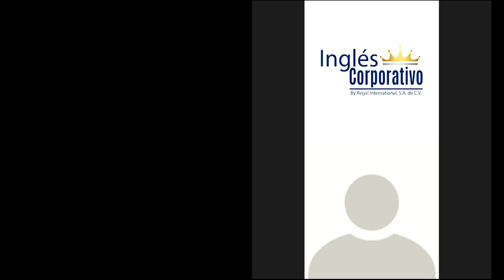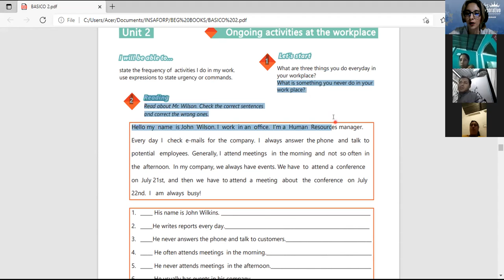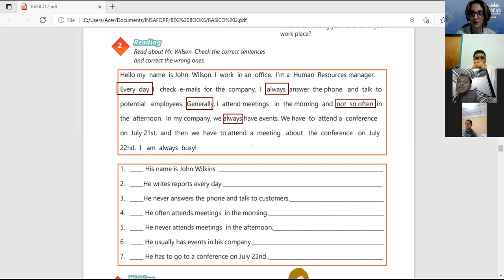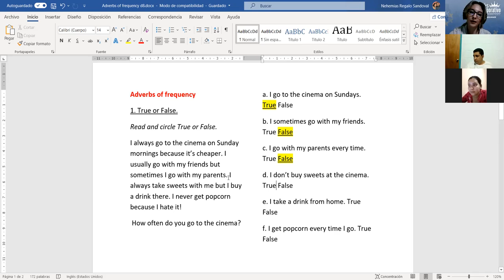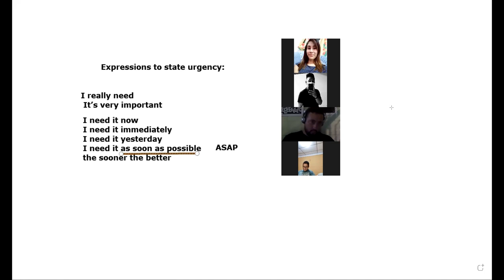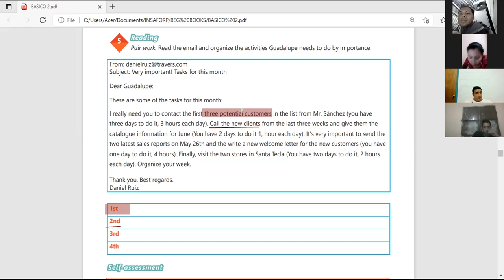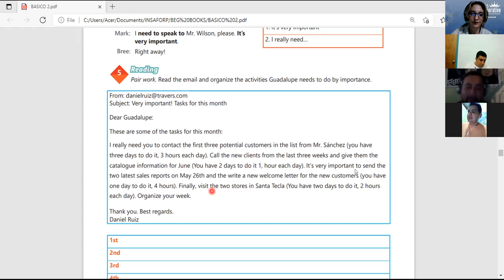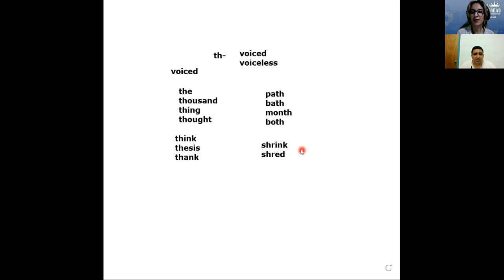Ingles Corporativo-Videoconferencia 8 - Expressions of urgency